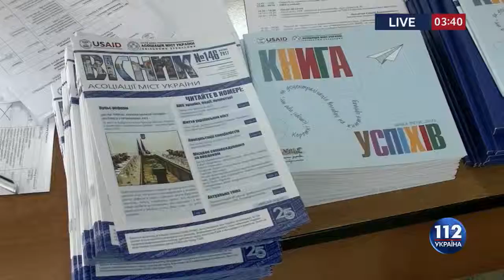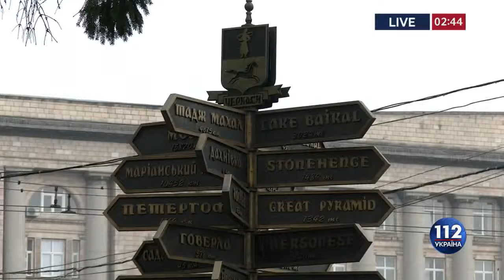Маршрути успіхів у Черкасах, 13-14 грудня 2017 р., 112 канал